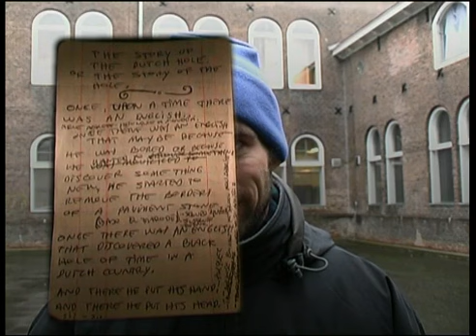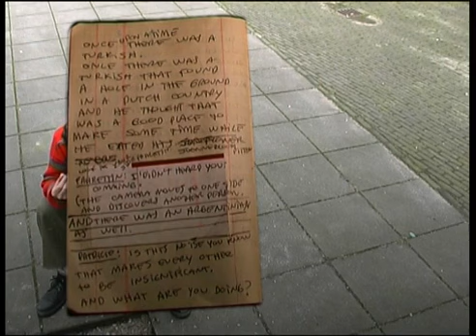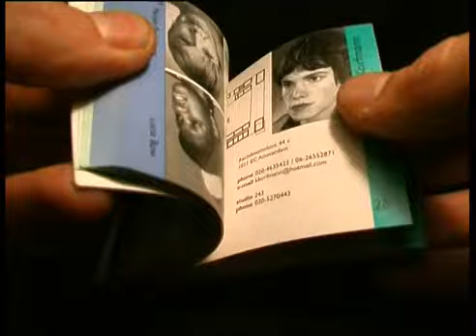(sebastián díaz morales) the story of the dutch hole, or the story of the hole 2000